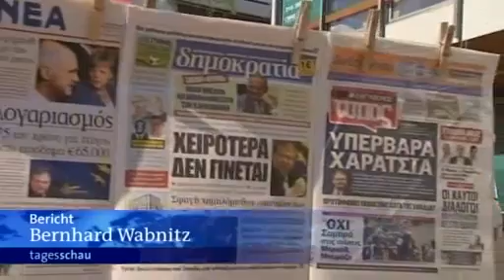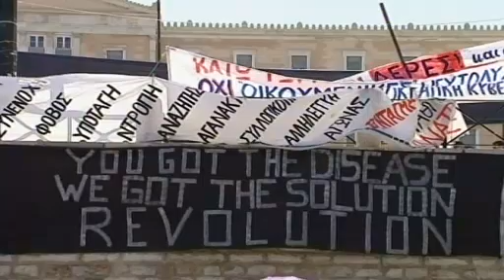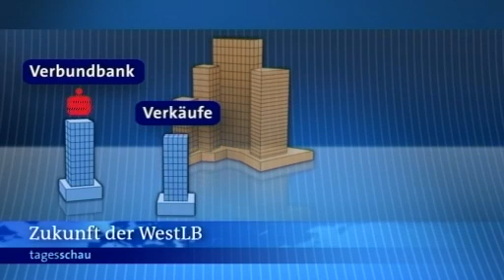tagesschau 20:00 Uhr, 24.06.2011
Themen der Sendung: Griechenlands Schuldenkrise, Widerstand in Griechenland, EU-Erweiterung, Sanktionen Syrien, Gewalt in Syrien, AKW-Stresstests, Timoschenko-Prozess, Ausländerrecht Dänemark, ''Präventionsgipfel'', Steuer- und Sozialabgaben, Aufspaltung WestLB, Handydaten Dresden, Schließung City BKK, Neapels Müllkrise, Auftakt Frauenfußball-WM, Peter Falk ist tot, Das Wetter